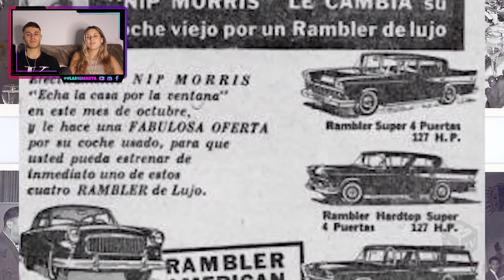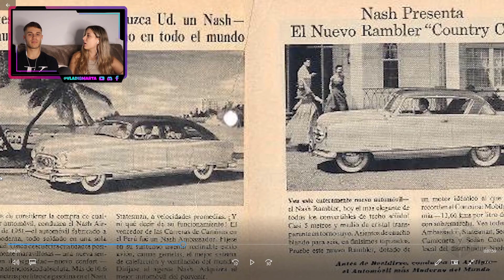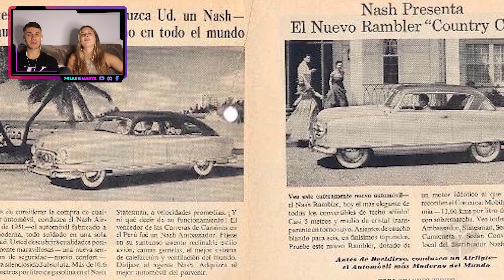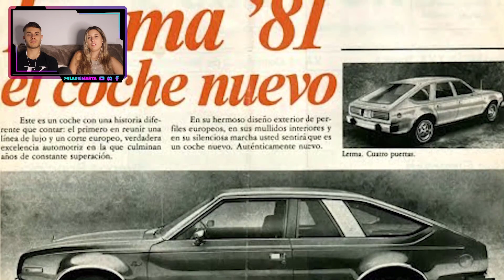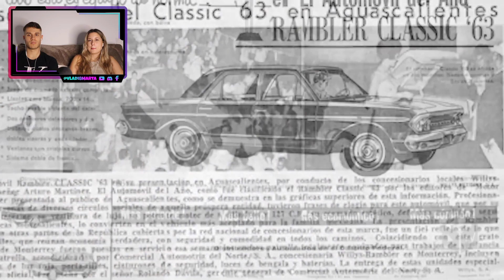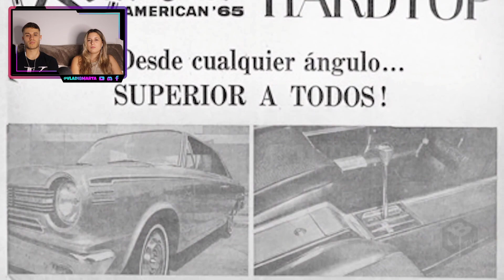LOS AUTOS FABRICADOS EN MEXICO CALLARON MUCHAS BOCAS | LA NOSTALGIA DE LA FAMOSA MARCA VAM 🚗🇲🇽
¡Hoy os traemos el vídeo de… LOS AUTOS FABRICADOS EN MEXICO CALLARON MUCHAS BOCAS | LA NOSTALGIA DE LA FAMOSA MARCA VAM 🚗🇲🇽